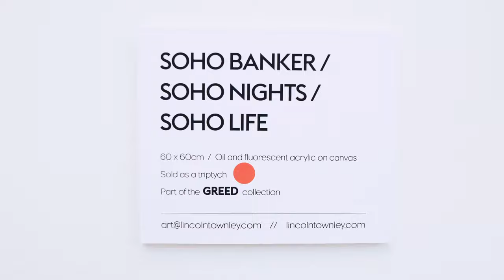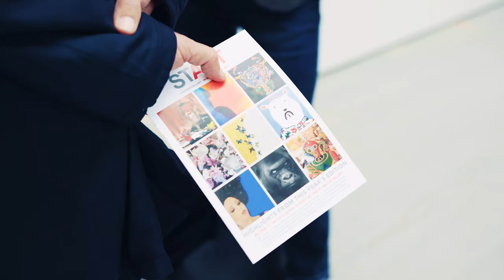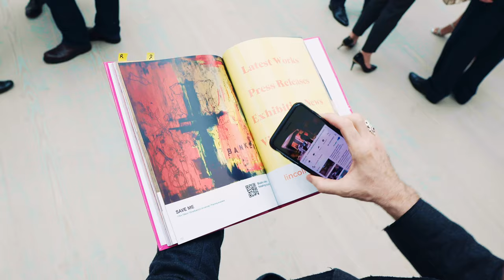START SAATCHI | 2019 Highlights | START Art Fair September 2019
START SAATCHI art fair is held at the Saatchi Gallery each year and this year Lincoln Townley featured as an exhibitor. This video is a highlight of that event showcasing Lincoln's artwork.

START SAATCHI exhibits many artists work from around the world, 2019 featured:
ACIA Art Gallery
Aigana Gali
AN INC Gallery
Area 35 Art Gallery
Art Alla Studio
ART LABOR Gallery
Baga 06
Berman Contemporary
BiHop
CIAS GALLERY
Cengiz Yatağan
Eclectic Gallery
Eva
Fang Fang Liu
Galleri Oxholm
Gallery Sumukha
Hana Louise Shahnavaz
Haze Gallery
IADA and ai projects
Illuminati Neon
Irena Prochazkova
Jade Flower Gallery
Jennifer Morrison
Katya Shkolnik
Lincoln Townley
MERKUR Gallery
Michelle Poonawalla
Ming Lu
Nat Bowen
ODA Fine Art
One East Asia
Pedro Merry
Philip Colbert
Premium Pages Collective
PRIYARAN
Rachael Brown
Roberto Lombana
Salvatore Battaglia
Sandra Cronan Ltd
Sarra Badel
Sheetal S Agarwal
SHTAGER GALLERY
Sladmore Contemporary
Tania Nasir
The Dragon Gallery
The Gallery Steiner
Tomonori Nishimura
Tristan Leicester
Ulla Leigh
Yun Park

Lincoln Townley is one of the world’s leading contemporary figurative artists. Townley attacks things head on. He is unlike any other artist in the so called “art world”.

Over the past seven years his works have been exhibited internationally and bought by some of the most famous and powerful people on earth as investment grade art.

Townley’s original oil works on canvas and board are a reflection of what hard hitting successful people are willing to drive themselves through to become the best they can be. Townley is interested in powerful, dynamic people – winners. The kind of people who go out of their way to do the things that unsuccessful people are unwilling or unable to do.